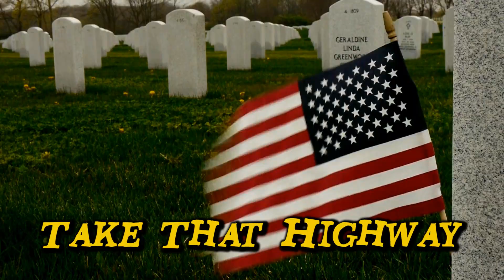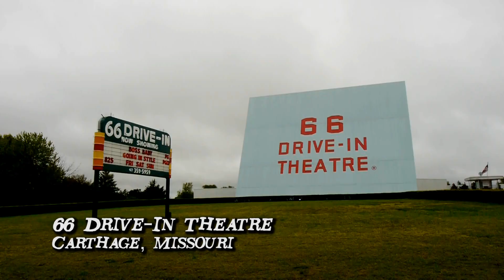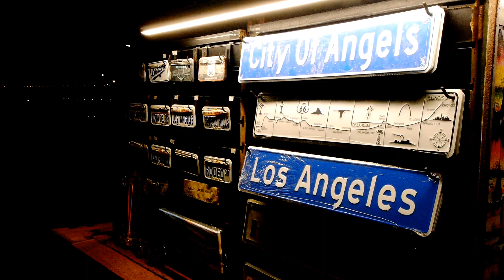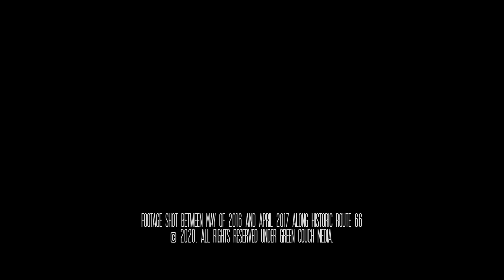Old Mother Road: Route 66 (Get Your Kicks On) (2020)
From Ronald J. Tomaino, Jr. comes a short film highlighting the sights and sounds of Old Mother Road through song. Last September, Tomaino released "Old Mother Road In 66 Seconds", a 66 second short that shows a time-lapse of the infamous highway infused with dialogue from first time traveler Jeanette Ferri. After going back though the footage, Tomaino has decided to finally share more of this journey through his cover of King Cole Trio's "Route 66 (Get Your Kicks On)"; showing nothing but the landmarks and towns that make up the old highway.

Written by
BOBBY TROUP

KING COLE TRIO

Performed by
RONALD JAMES

Produced, Edited, Mixed & Recorded by
RONALD J. TOMAINO, JR. at Green Couch Media in April of 2020

DSLR Footage & Time-lapse of US Route 66 Shot in May of 2016 and April of 2017 by Ronald J. Tomaino, Jr.